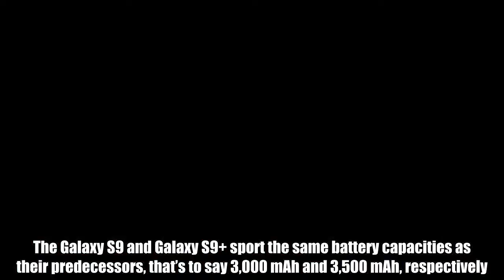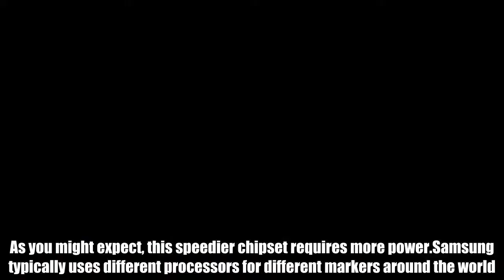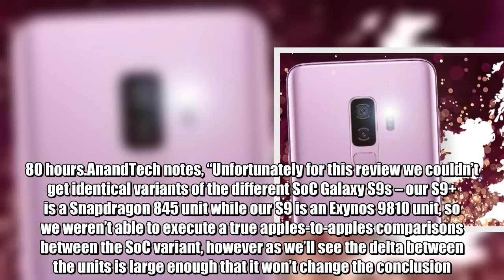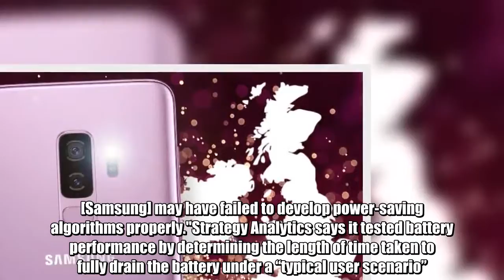Samsung Galaxy S9 battery life will probably be worse if you bought your phone in the UK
Samsung Galaxy S9 handsets bought in the UK and Europe might be noticeable worse than purchased elsewhere, new battery life tests have revealed.The Galaxy S9 and Galaxy S9+ sport the same battery capacities as their predecessors, that’s to say 3,000 mAh and 3,500 mAh, respectively.However, the Galaxy S9 range includes a faster, more capable processor than the Galaxy S8. As you might expect, this speedier chipset requires more power.Samsung typically uses different processors for different markers around the world.Galaxy S9 and Galaxy S9+ handsets are powered by the Qualcomm Snapdragon 845 chipset in North America, while in other parts of the world, Samsung uses its own Exynos 9810 chipset.This is common amongst multi-national smartphone manufacturers, and in previous years, there has been no discernible difference between the SnapDragon and Exynos processors.However, new tests appear to show a hefty difference in battery life between those Galaxy S9 units powered by Qualcomm SnapDragon chipsets, and those powered by the Samsung Exynos brand.Battery life appears to be in line with expectations for the Snapdragon-equipped variants. But that does not appear to the case with the Exynos Galaxy S9 handsets.  Galaxy S9 launch - Samsung's new flagship in pictures   Sun, February 25, 2018   SAMSUNG'S new Galaxy S9 and S9+ have been revealed and here's our first look at these latest smartphones   Play slideshow  Samsung Galaxy S9 in pictures   According to technology blog AnandTech, while the Galaxy S9+ with the Snapdragon 845 saw 10.48 hours of battery life while web browsing on Wi-Fi, the Exynos-powered Galaxy S9 only managed 6.80 hours.AnandTech notes, “Unfortunately for this review we couldn’t get identical variants of the different SoC Galaxy S9s – our S9+ is a Snapdragon 845 unit while our S9 is an Exynos 9810 unit, so we weren’t able to execute a true apples-to-apples comparisons between the SoC variant, however as we’ll see the delta between the units is large enough that it won’t change the conclusion.”The technology blog adds, “The Exynos 9810 Galaxy S9 absolutely fell flat on its face in this test and posted the worst results among our tracking of the latest generation devices, lasting 3 hours less than the Exynos 8895 Galaxy S8.“This was such a terrible run that I redid the test and still resulted in the same runtime.”SAMSUNGStrategy Analytics also conducted a recent battery life test that compared the Exynos Galaxy S9 against some of its top competitors.Of the seven flagship smartphones that were tested, the Galaxy S9 came in at sixth place.Sony scored well, with its Xperia XZ2 and XZ2 Compact finishing the test with 36 hours and 1 minute and 34 hours and 20 minutes, respectively.Even last year's LG G6 fared well with 32 hours and 35 minutes. However, the Galaxy S9 fitted with the Exynos processor clocked out at just 26 hours and 52 minutes."Although the battery's capacity is also important, the phone's optimisation algorithm is very crucial,